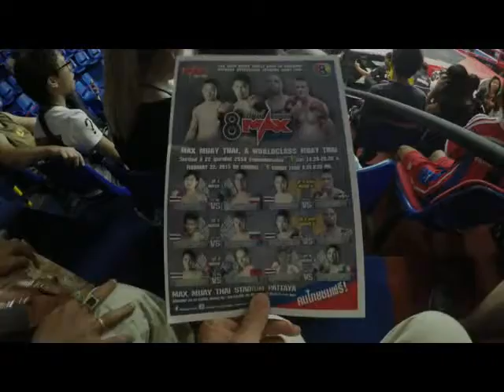Thailande & Laos - Moto 2015